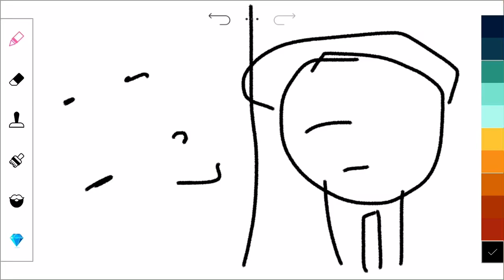We are having a snow storm